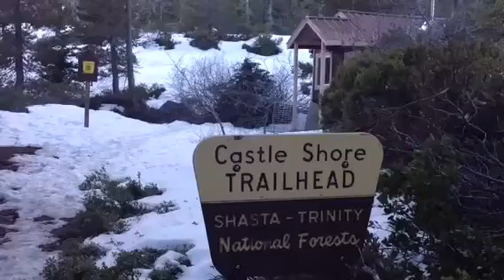Welcome The Aquarian Age by Josh Jerue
This original song was written and produced by me, Joshua Jerue. My 11 year old son Judah and I went playing and sliding on Castle lake this winter and had a lot of fun.